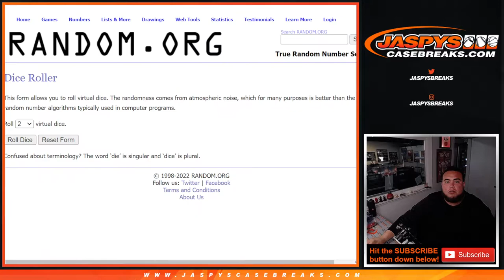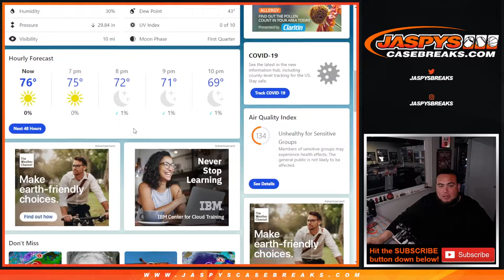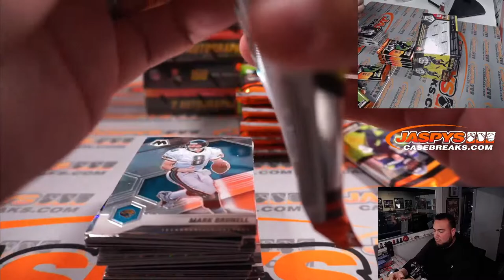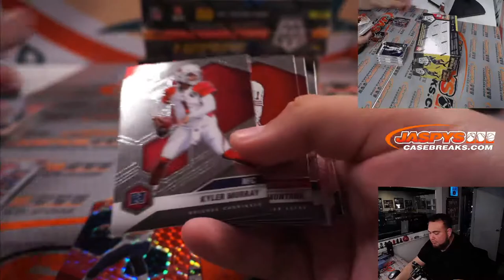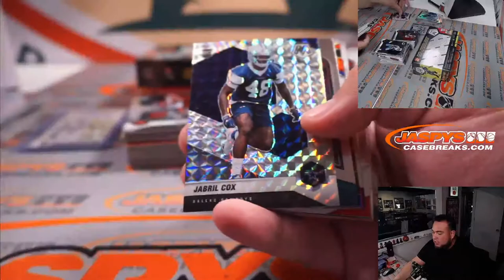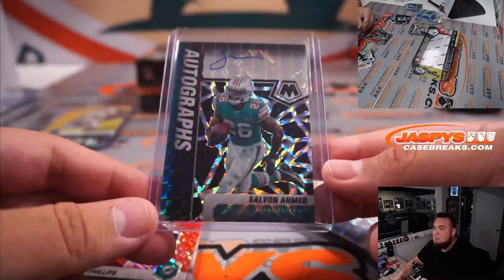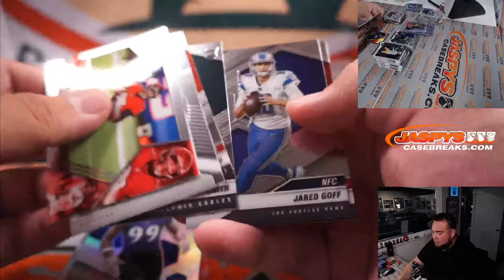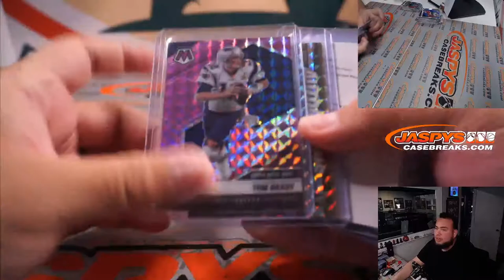Fri. 4/8/22 - 2021 Panini Mosaic Football Hobby 3-Box Break #3 *RT*